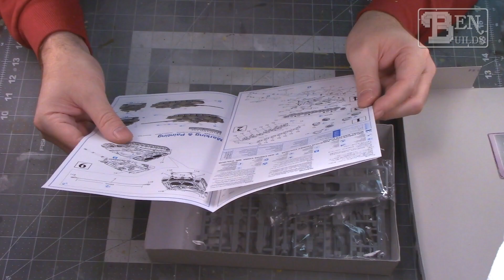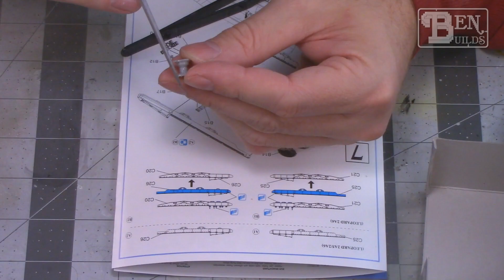Ben Builds - 12 Sprues of Kit-mas - S5 - Ep 10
Happy Holidays and Merry Christmas my fellow modelers! I know it's Christmas day, but I wanted to make sure to get out the next episode for you, so here is build day 10! Let's grab the box and see what we have in store of us on this episode. Just a few more kits to go and we will have completed season 5.

Let me also take this opportunity to wish each and every one of you a Merry Christmas. I hope today is filled with all of the warmth and blessings imaginable. Thank you for making this season of the 12 Sprues so much fun.

And as always, a huge thank you to my girlfriend for helping to come up with this idea and helping me along with this series. I couldn't have done this without all of her help, encouragement, and understanding. Thank you so much!

We will see you on our next build day, so stay safe and happy modeling!